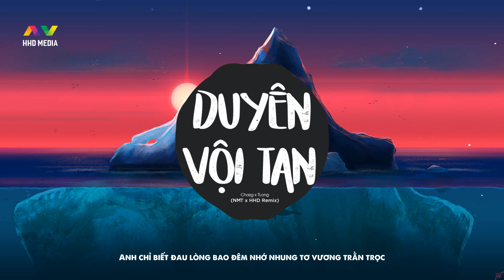DUYÊN VỘI TAN - Chazg ( NMT Remix ) | Hình Bóng Em Giờ Mong Manh Tựa Như Khói Sương Remix TikTok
Project Manager: Phùng Xuân Hoàng
Singer : Chazg
Composer : Chazg
Producer: Tlong
Mix & Master : Tlong
assistant : Thành Đạt x Thanh Thanh
Cast : Thuỳ Nhung, Vkevr , Nhật Minh
Camera : Chazg x Thành Đạt
Editor: Chazg
Executive Producer: HHD Entertainment
Release: HOA HỒNG DẠI MUSIC
Worldwide Distribution: Euphoria Media Group
Remix by NMT

Lyrics:
Khi đã quá mõi mệt tìm về bước chân ta đi về đâu
Cuối chân trời mờ dần, như sương phủ vây lấy thân ta, ngày em đi , trong lòng người nào tiếc thương cho mối duyên này, vậy nên chia ly, khóc than cũng chẳng được gì …
Dốc hết nỗi lòng này đổi lại đắng cay chỉ riêng mình ta
Có đáng hay không em ơi? Tâm tư này như vỡ tan ra
Ngày vu quy em cười ngập trong đớn đau ta đây rồi .  Kiếp cơ hàn, đâu mơ dáng ai sẽ quay trở về…
Hình bóng em giờ . Mong manh tựa như khói sương
Em quay đi chẳng chút tiếc thương
Bao câu hứa em không còn vương vấn thêm
Bàn tay nhỏ bé đi cùng anh tháng năm
Giờ nằm trong vòng tay khác rồi
Đau lắm nhưng phải làm sao?
Vì tình yêu ấy không còn như lúc xưa
Lừa hứa toàn là dối lừa, rồi người đi không cần nữa
Vì ta đã sai, sai từ khi bắt đầu
Cố chấp để yêu quá lâu
Làm tổn thương ngày càng đậm sâu

Rap:
Cũng đã đến lúc vẫn tay chào người anh từng thương
Đi với nhau hết cả chặn đường, nhưng giờ mỗi người đành 1 hướng
Có phải chăng là xa lạ
Nơi phố xá đầy phồn hoa
E bước đi theo người ta
Để anh ngóng chờ bao mùa thay lá
Nắng đã không còn vương trên đôi hàng mi khi nhìn em khóc
Anh chỉ biết đau lòng bao đêm nhớ nhung tơ vương trằn trọc
Chỉ là ta đã không cùng nhau , sánh bước qua mọi nẻo đường
Chỉ là có mình anh ngồi đau, dốc hết tơ lòng cả đời vấn vương.

Ngày vu quy em cười ngập trong đớn đau ta đây rồi .  Kiếp cơ hàn, đâu mơ dáng ai trở về bên ta…

Hook:
Lời yêu thương ấy cũng đã quá vội vàng
Giờ này nát tan con tim anh ngỡ ngàng
Giọt lệ rớt rơi trên mi tuôn không ngừng
Nhìn bước đi tim đau không thành lời
Giờ em xa quá, khuất hết lối đường về
Mình anh
Trách than tơ duyên bẽ bàng
Kiếp tương phùng gặp rồi cách xa chứ không ở lại